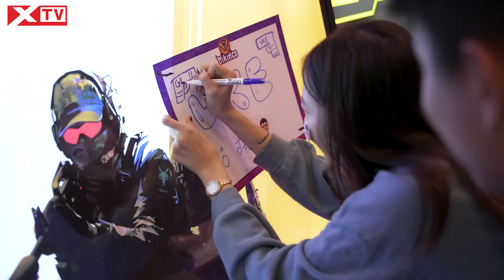VIỄN CẢNH NÀO ĐANG CHỜ ĐỢI TẠI VCS MÙA HÈ 2024: CÁI KẾT 32 TUYỂN THỦ, NHÀ THI ĐẤU MỚI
Sau khi đội tuyển GAM rời MSI 2024, khán giả VCS bắt đầu đặt ra một số câu hỏi và đang được mang ra bàn tán rôm rả. Đó là liệu VCS Mùa Hè 2024 sẽ đi về đâu, các tuyển thủ nào sẽ chịu án phạt. Cùng XTV bọn mình điểm qua một số yếu tố và những điều chúng ta cần quan tâm hiện tại nhé.

0:00 Giới thiệu
2:04 Cái kết nào cho 32 tuyển thủ dính “đại án” bán độ
3:35 VCS Mùa Hè 2024 có thể mở cửa nhà thi đấu?
6:31 SofM liệu có tiếp tục thi đấu Mùa Hè?